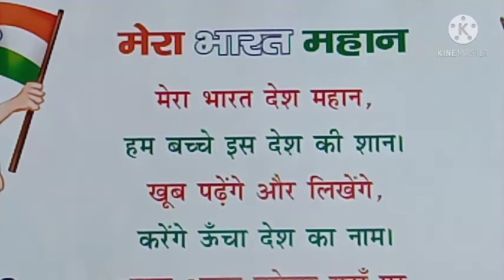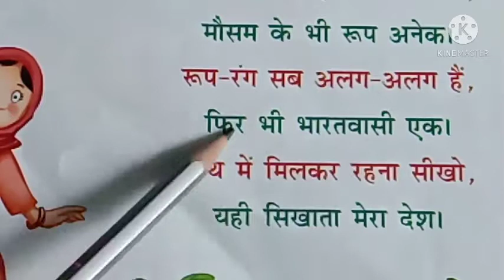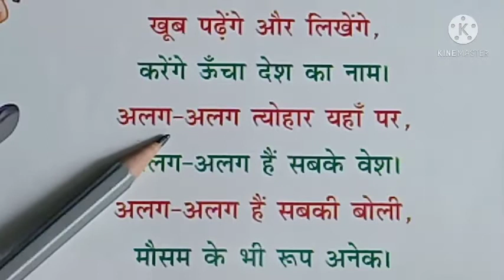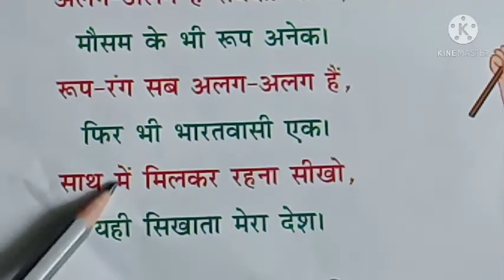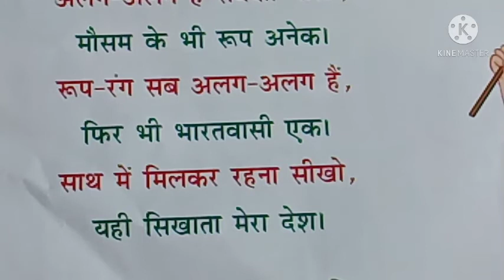Class-U.K.G., Subject-Hindi Rhymes, 27/01